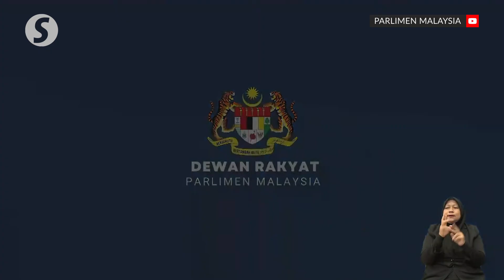Government mulls providing subsidies through cash transfer, says PM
To address concerns of price increases following the lifting of temporary price controls on chicken and eggs, Putrajaya is considering aiding affected Malaysians via cash transfers, says Datuk Seri Anwar Ibrahim.

“The proposed cash transfer to Malaysians is being considered and it might be announced soon,” said the Prime Minister during the weekly Prime Minister's Question Time (PMQT) in Parliament on Tuesday (Oct 17).